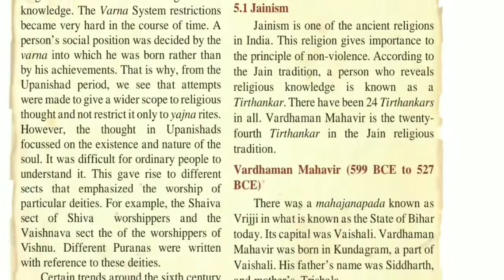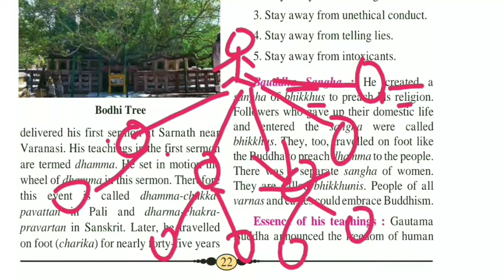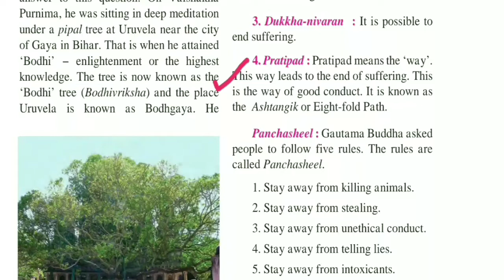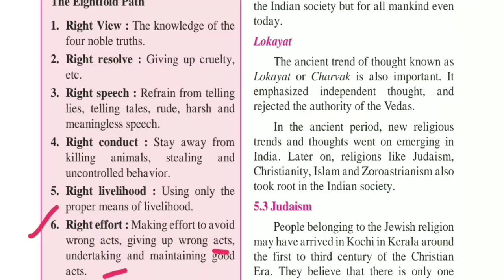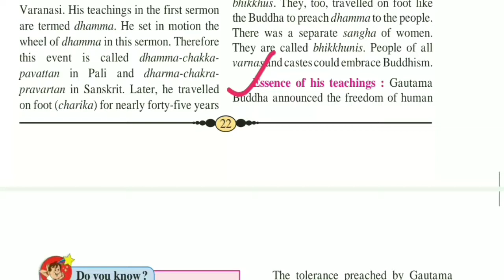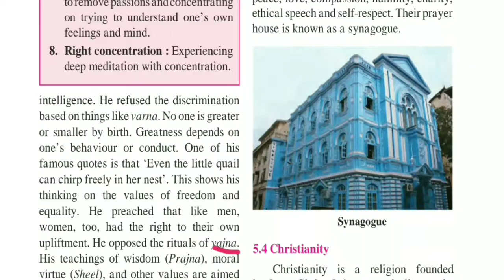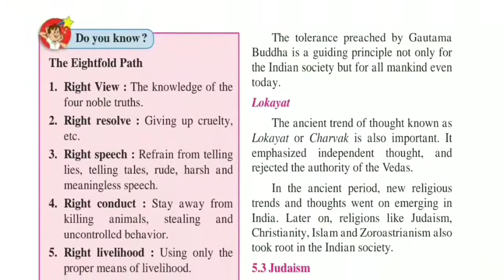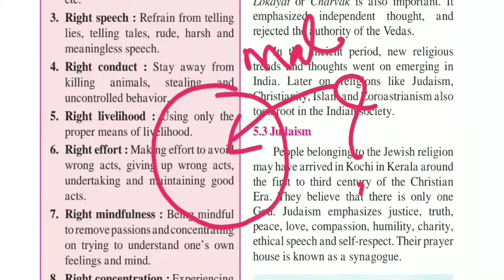Religious Trends In Ancient India / Part 5 / Chapter 5 / Class 6 History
Hello students ,
Welcome to ROCKET LEARNING.
In this video we are going to learn about buddhism. Hope u will enjoy. 😀